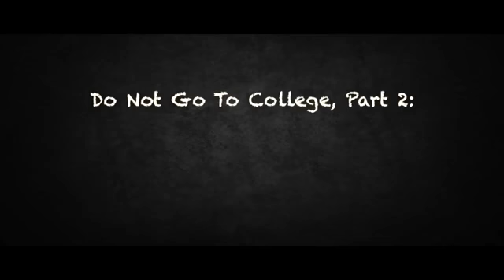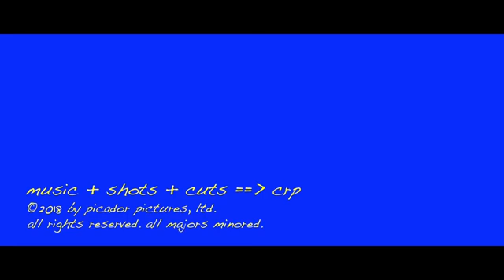Education Versus Accreditation and Indoctrination - Gonzalo Lira (Classics)